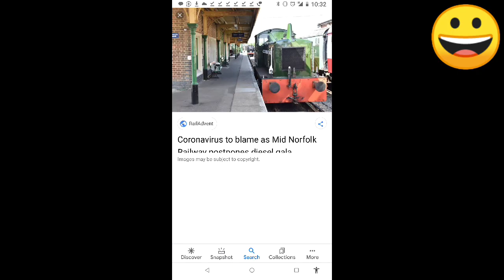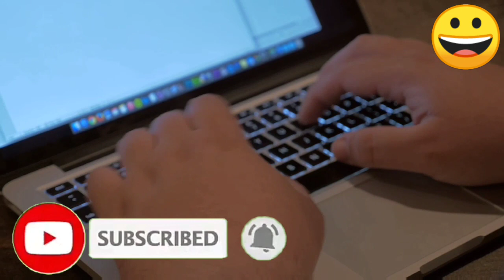நீங்கள் அறியாத விஷயங்கள் 🤔|| Unknown facts ||tamil galatta news,minutes mystery, Prajwal's Platter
hello makkaley 🙏

today in this video we have covered , more facts that you don't know in tamil.  you will be shocked by all this facts . watch and enjoy

Every video is made by more and more efforts